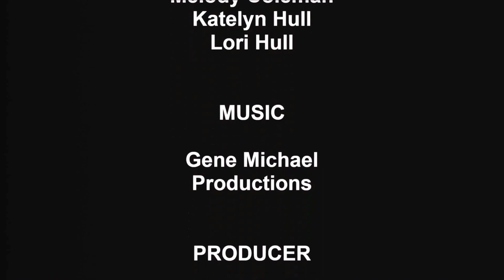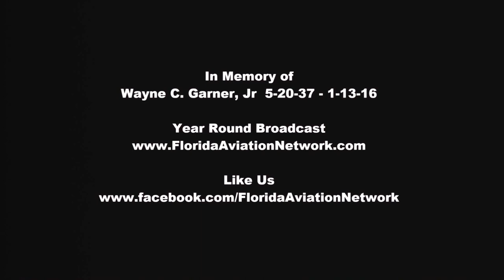16040510 BRC Aeroshell Team Mark Henley Steve Gustafson Bryan Regan HD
First Day at SUN 'n FUN 2016. Still adjusting cameras. Florida Aviation Network Host Ben Coleman interview Mark Henley, Steve Gustafson, and Bryan Regan with the Aeroshell Team.